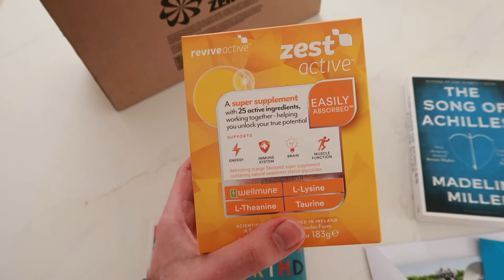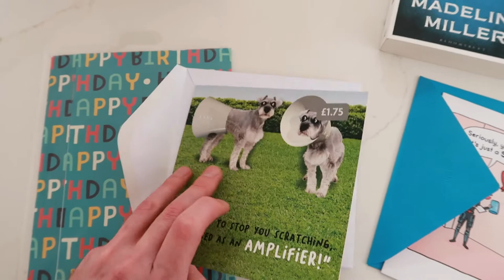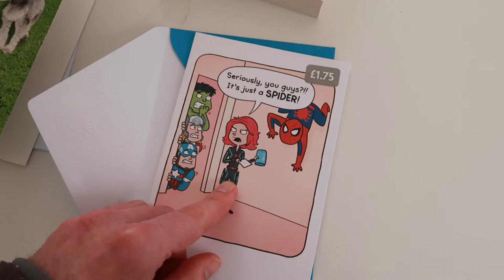MOVIE NIGHT IN FOR SIMONS BIRTHDAY | Adam Robert Vlogs